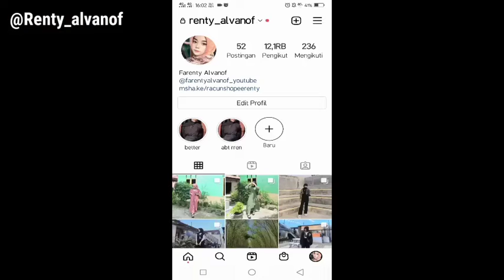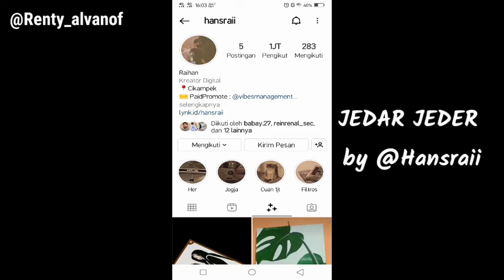FILTER INSTAGRAM JEDAG JEDUG SOUND LAGU TIKTOK DJ JEDAR JEDER VIRAL!!! FILTER IG JJ TERBARU 2022 NIH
SEARCH:

VIRAL TIKTOK